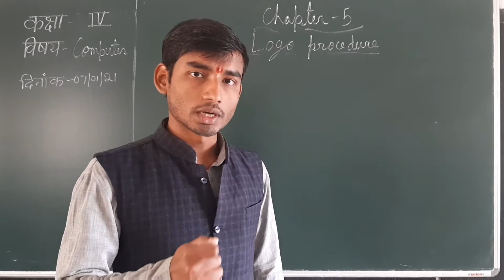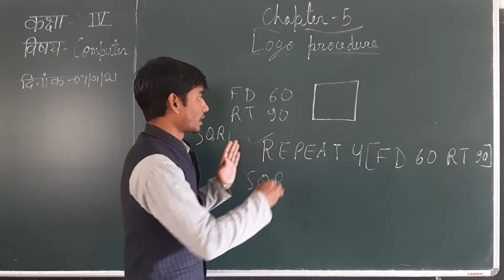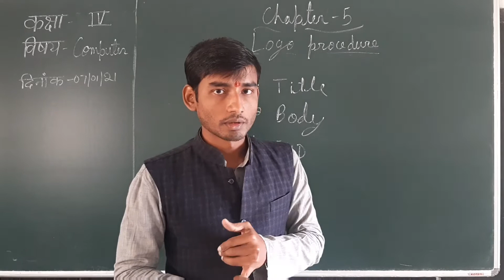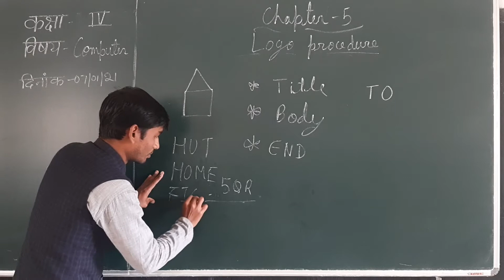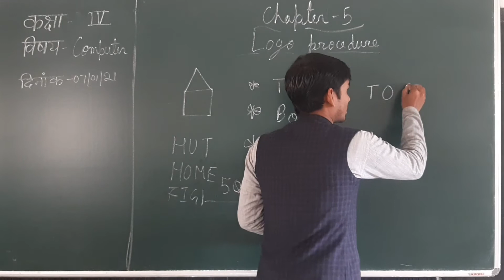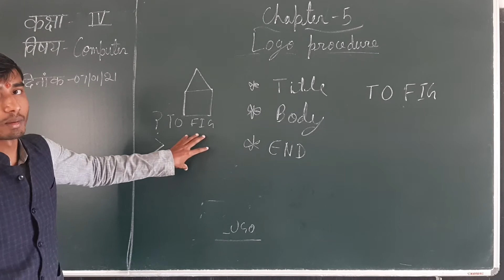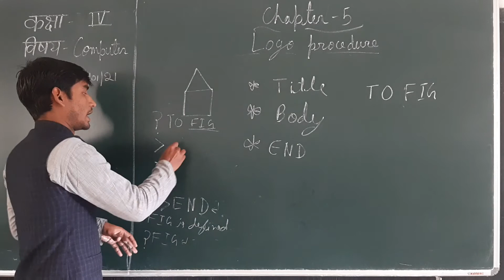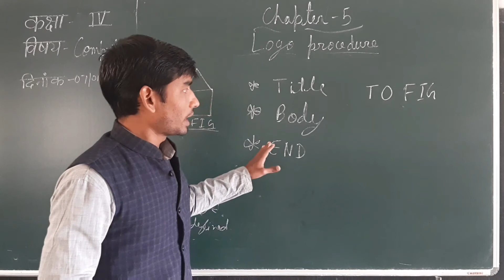Four|| LOGO Procedure || Part -1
Class- Four
Subject - Computer
Topic - LOGO Procedure
Chapter - 6
What is LOGO Procedure
Part 1